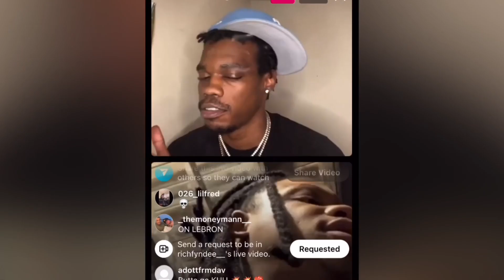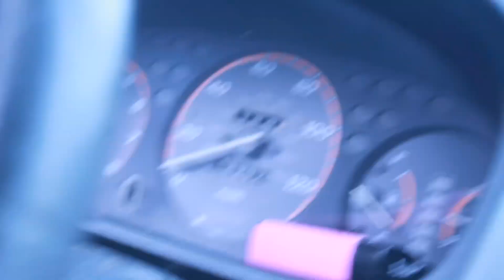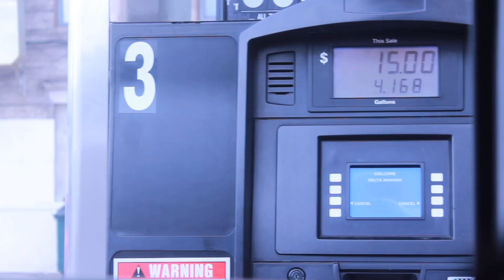Gas Station Attendant steals($15.00) from customer in Newark, NJ 🤦🏾‍♂️⛽️ 💸